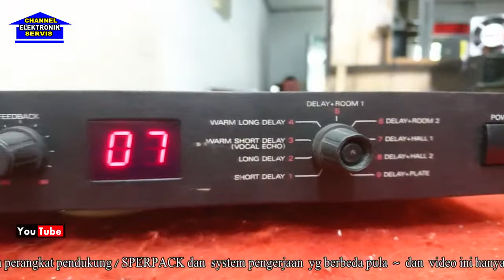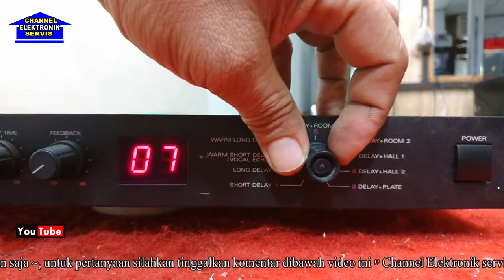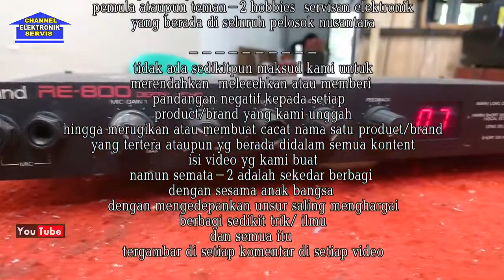Testing sound efex vokal roland RE-800 ( video ke~228)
demo video servis
souns sefek ini sangat simpel sekali pemasangannya
bisa di sambungkan dengan semua jenis speaker aktif rumah, mixer
dan suaranya pun mantap. .